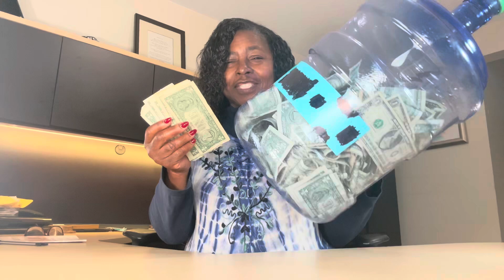Let Me Show You How To Save For Emergencies With One Dollar Bills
Today’s Savings Challenges Is
Savings Challenge No. 1
Money Bottle
We Are Adding 10 One Dollar Bills
Every Week

Save MONEY Save MONEY Save MONEY

Let’s Get Our Personal Finance
In Order So We Can Financial Freedom